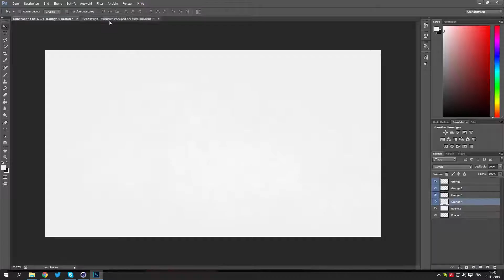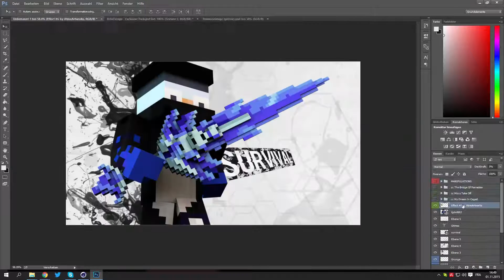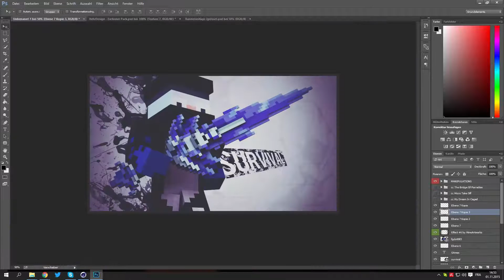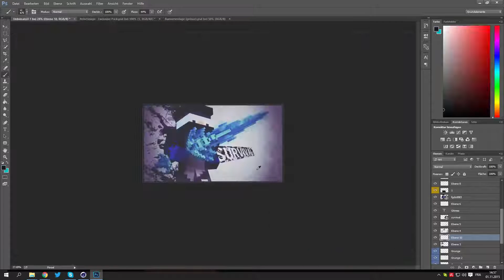Brush-ThumbNail for VartaPlays [TyxArtz]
♥ A like and a comment would be awesome  ♥

► Maker: TyxArtz
► Client: VartaPlays

► TS: AnubaArtz.Tube-Hosting.de

►  Social-Media  ◄

►  ☎ Kontakt via Skype ☎

▷ RomanRoy64                  [Intros]
▷ TyxArtz                            [Banner]